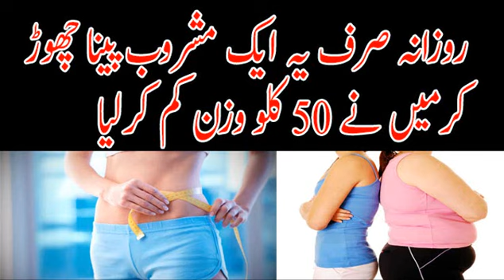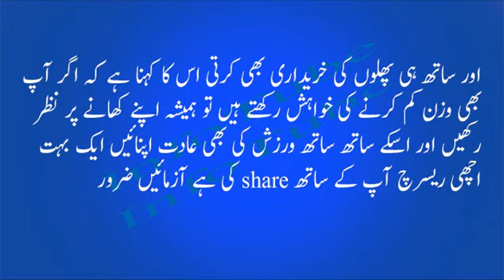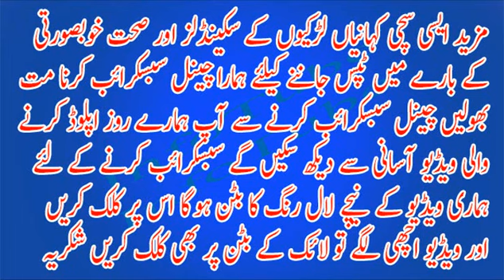Rozana sirf yeh aik mashroob chorne se 50 kilo wazon mein kami